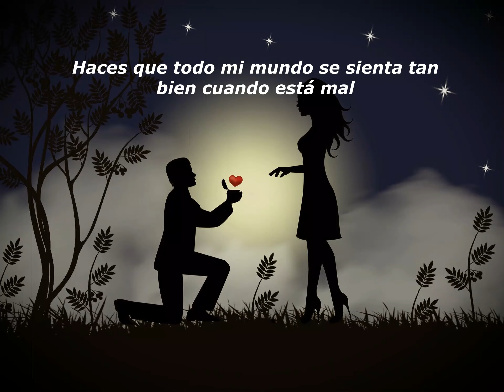Kodaline The One Sub Español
The one subtitulada al español.